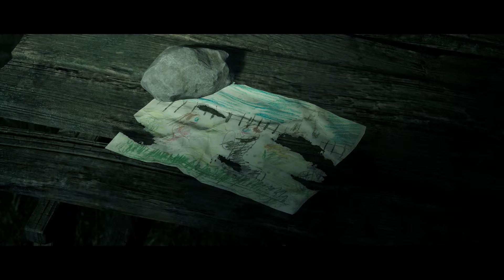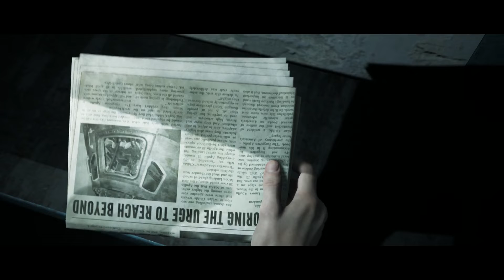Frightday Let's Play: Little Hope, Part 4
I apologize for the static news i turned the mic volume up, i will reduce it next time i was playing about with it.

Things are confusing in this episode who do you believe? who's lying and who's telling the truth, let us know your thoughts!

We stream on Twitch Mon - Fri